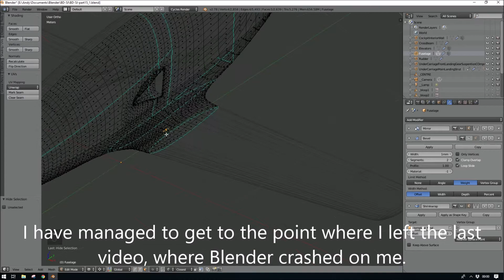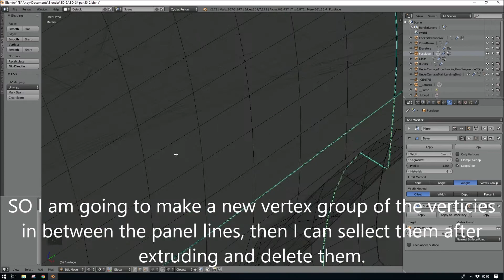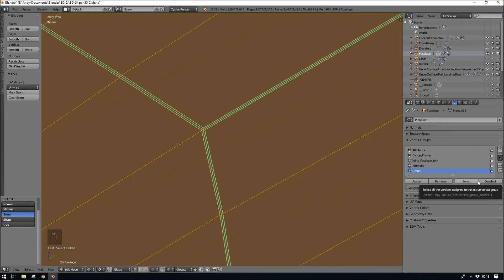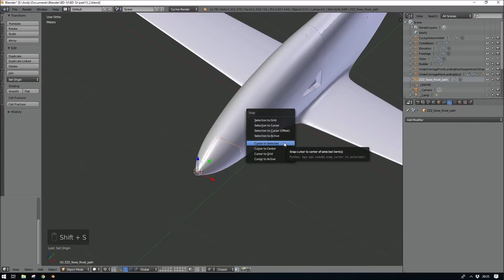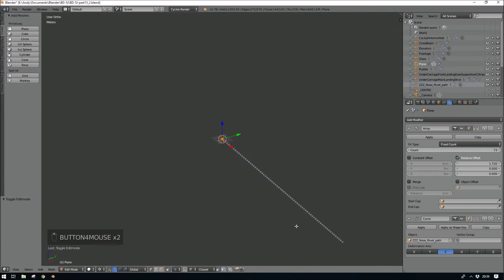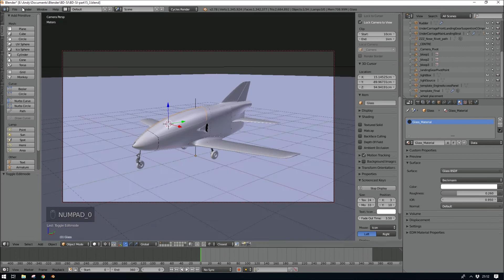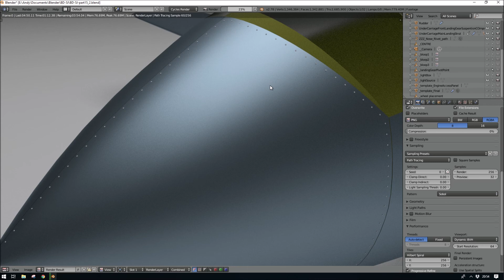DCS World/xPlane 11- Experiment to create a flyable Bede BD-5J using Blender - Time lapse Part 15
Remake of the last part, this time with success.